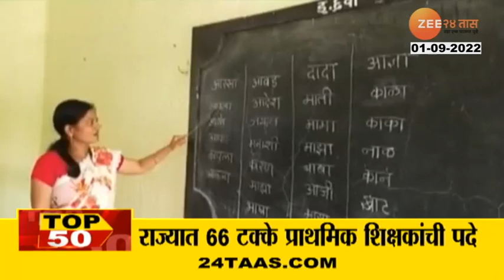Top 50 news at 10am On 1September